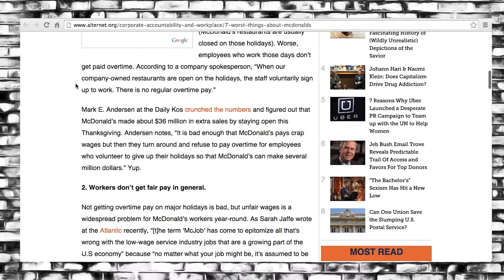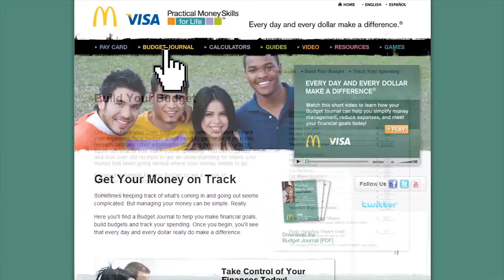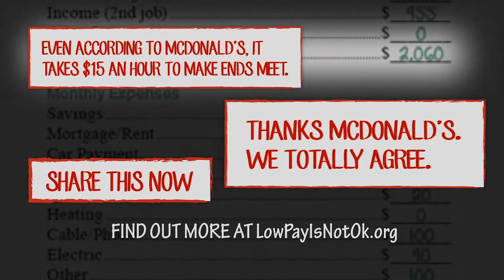Act Out! McDonald's is Low Life Scum...not just because of their food.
McDonald's wins this week's Low Life Scum award, and not just because of what they put in their "food."
Check out the many ways McDonald's easily wins this award - from antifreeze in chicken nuggets to using slavery to defend slave wages...yep.

Follow us on @ActOutOnOccupy
Facebook.com/ActOutOnOccupy